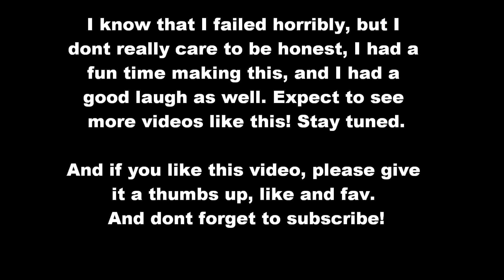Call of Duty: Modern Warfare 3: Survival: Surviving in London! Part 2. 1080p HD!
Here's the second part of my "Surviving in London" Call of Duty Survival Series, so enjoy.